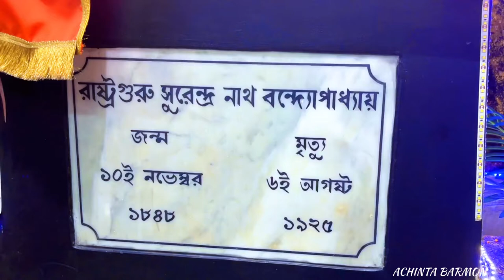Surendranath College a exam 😨||EXPOSED 😡 ||VLOG-40